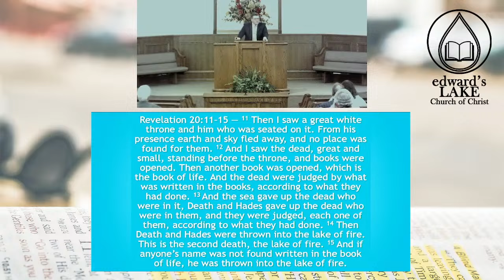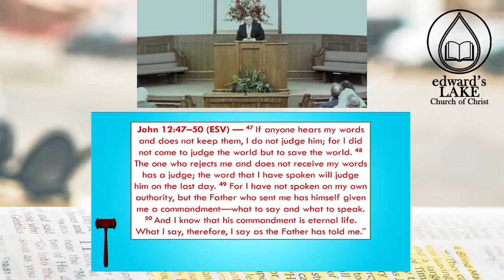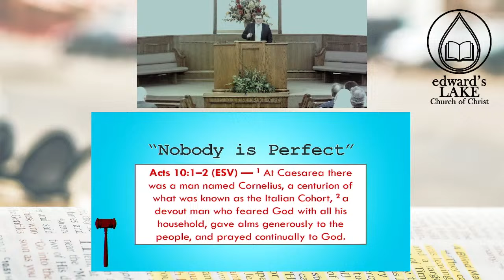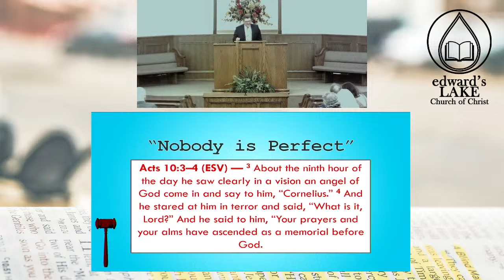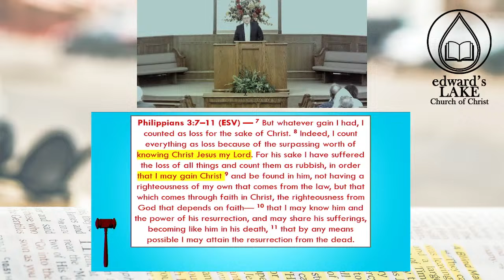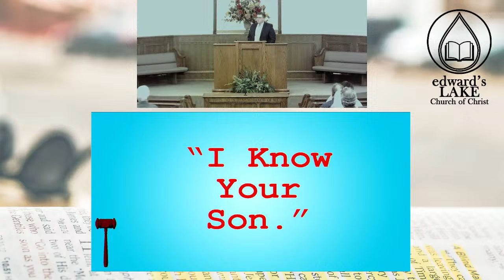"I Know Your Son"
Sunday Evening Sermon By Joshua Andrews